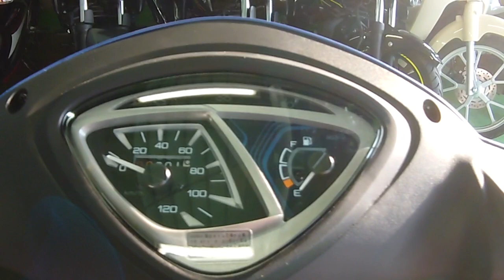ジョグ125 2023年 新車 バイクショップ名:トーヨーオートサービス